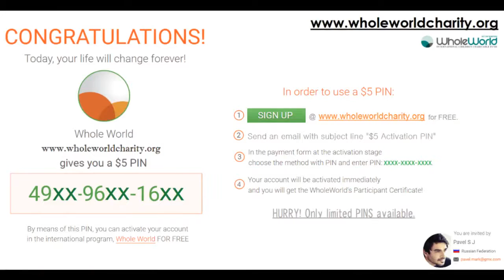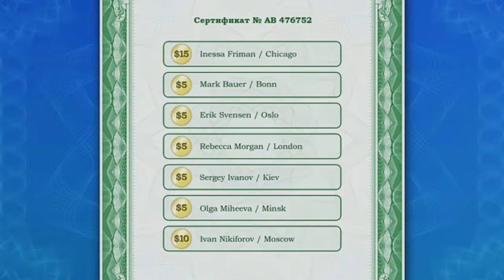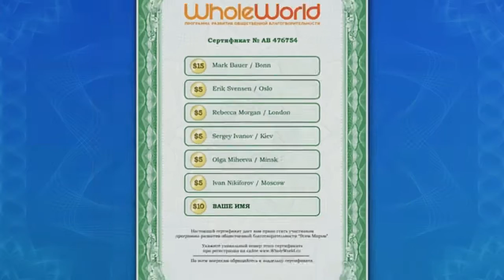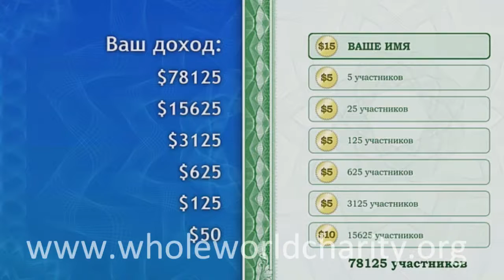Зарабатывать деньги! Ежемесячно $ 10000 - это просто!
Зарабатывать деньги!

Your mentor / upline partner : Pavel Shibanov Jasha
Please send an email after free signup , to receive FREE

$5 Activation PIN**.
See bottom for details.

**Limited PINS sposored by Pavel Shibanov every month.

Earn a Million Dollars just by donating  to Charity.

Signup FREE to watch the Webinars.

Note: No PONZI or Pyramid Scheme.

WHOLEWORLDCHARITY.ORG is Internationally recognised as  Crowdfunding partner for

International Charity for Children.

For any questions or guidance on how to be successful, contact him.

Tutorial - How to Make a Million Dollars just by networking with people.

Tu diventeresti un MILIARDARIO
Now you too can become a Millionaire by helping others.
Earn upto $10000 per month  just by helping others and
you will start getting $5, $10 and $15 from strangers all around the world.
50 Reasons why you should join.

Et tu deviendrais un MILLIONAIRE

Cómo convertirse en un millonario ??

Join now and get your Account Activation free !!

and register FREE
subject line " Activation PIN Request"
Step 3 : After you recieve the PIN, activate your account, invite your friends to join under

you and start making money.

each month.

Проект WholeWorld "заработать миллион программу".
Присоединяйтесь и воспользоваться $ 5 Активация PIN бесплатно !!
Шаг 1: Перейти к и зарегистрироваться бесплатно
Шаг 3: После того, как вы получаете PIN-код, необходимо активировать свой аккаунт, пригласить своих друзей

присоединиться под вас и начать зарабатывать деньги.

Презентация проекта Всем Миром
Ежемесячно $ 10000 - это просто!
Взгляните, как это работает
 Благотворительная эстафета: Как это работает?